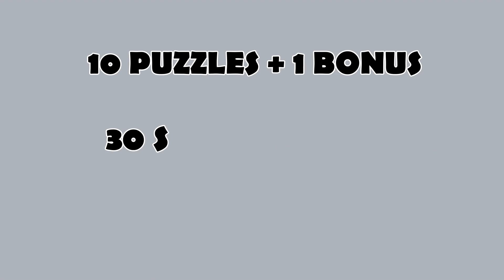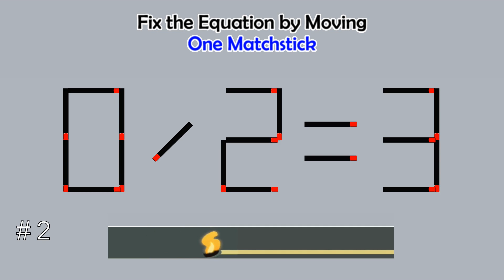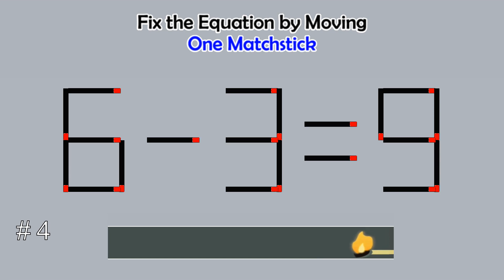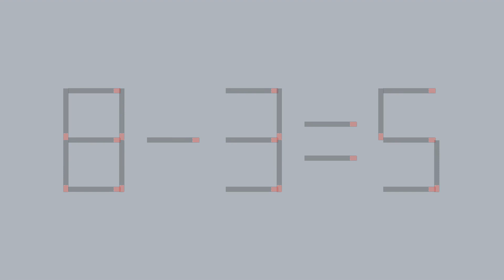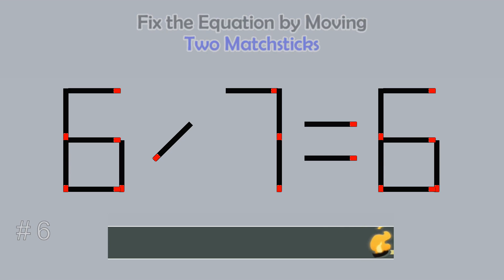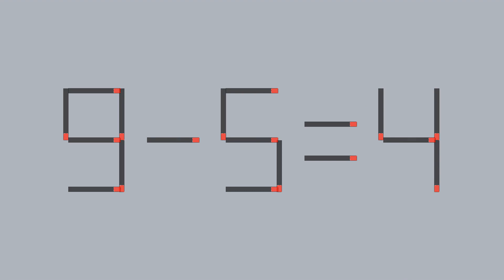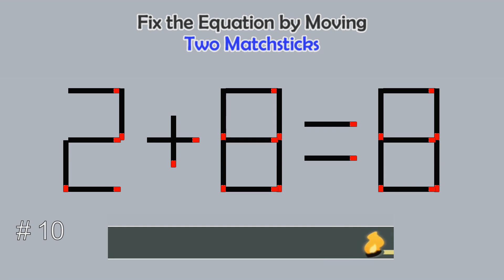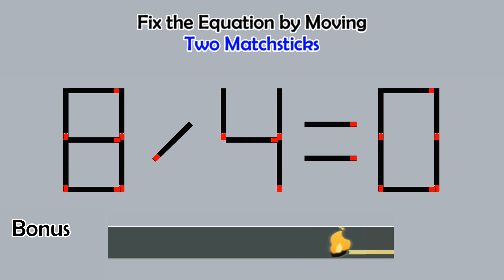Matchstick Studio #108 | Fix the math equation by moving one or two matchsticks |Logic puzzles